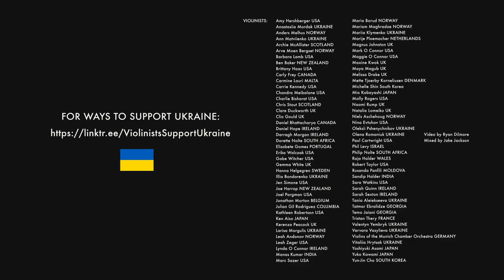"The Willow Board". Violinists around the world join Ukrainians playing in bomb shelter